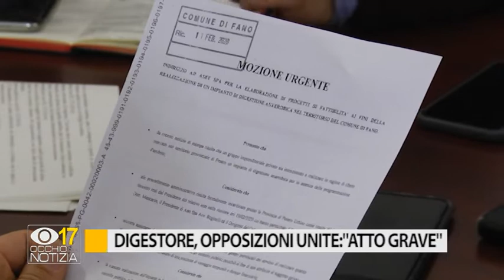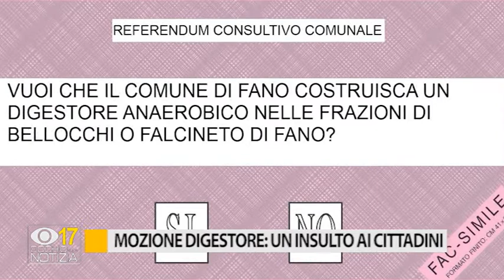Occhio alla Notizia 12 febbraio 2020